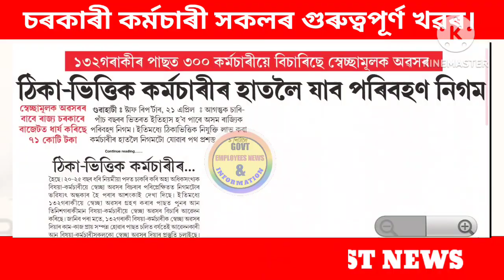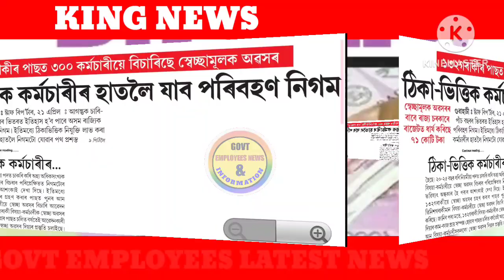Breaking News||শ শ কৰ্মচাৰীৰ স্বেচ্ছামূলক অৱসৰ|| Assam Govt Employees News